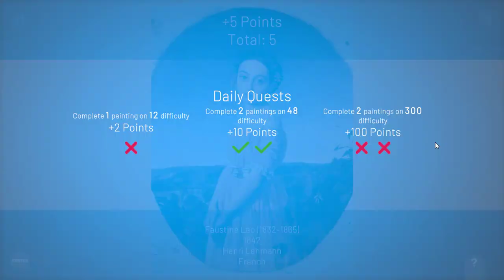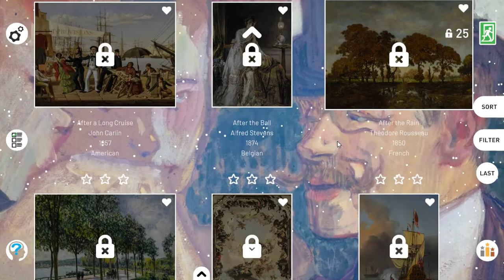World of Art - learn with Jigsaw Puzzles The First 62 Minutes Walkthrough Gameplay (No Commentary)